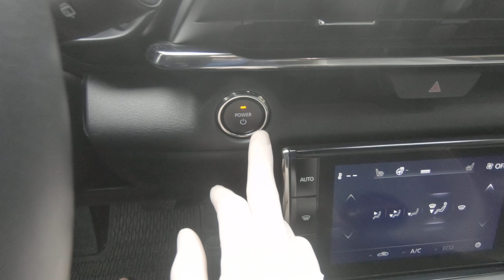Mazda MX-30 wipers to normal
Switching wipers form Service position to Normal position before driving.

Easy 4 step procedure:

- Make sure that windscreen is cleaned from frost ice or dust  !
- Make sure that wipers are folded back to the windscreen !
- Switch ON your MX-30,
- Within 30 seconds single click to UP on your wiper control lever.

Wipers will move to the normal position.